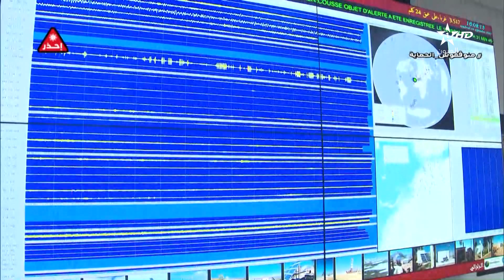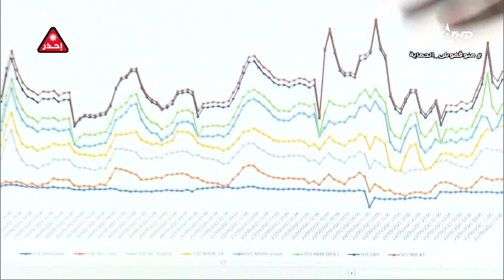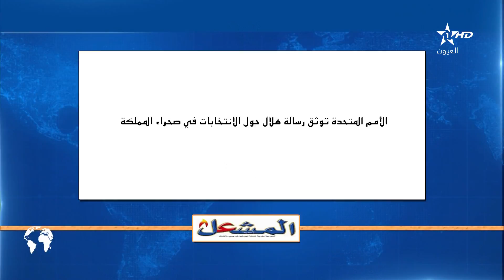نشرة اخبار قناة العيون ليوم 24/09/2021